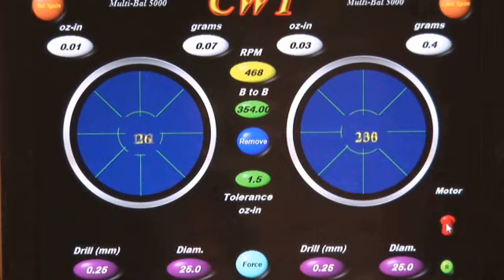Tasapainotukset Valtakunnallinen Kyrö Sporttiauto JN Tmi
Sporttiauto JN Tmi sijaintina: Valtakunnallinen Kyrö. Yrityksen päähakusanat ovat: tasapainotukset ja moottorinohjainlaitteet. Verkkosivuillemme pääset yllä olevasta URL-osoitteesta.